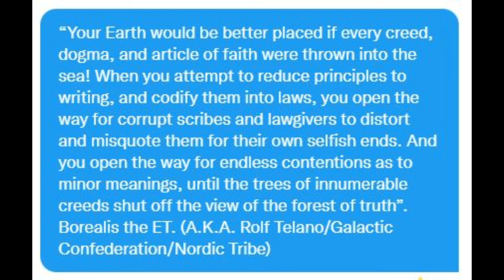3-1-2022 to 7-6-2022 Slide Show, Summary of Crafts.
I started seeing UFOs in 2007. I have encountered my different ET Races. I have seen many different types of crafts. Someday I hope to publish an account of relationships with these advance beings. I've been on board some of these ships but never in my solid physical body. When on board my body is put into a trance, or into a dream. My contact is telepathic. All the ET races I've met use a "thought technology" that shows up as solid physical or Orbs of light on my postings. I've experience missing time and distance. I had medical procedures. I've seen strange equipment that I couldn't understand.  I've see solid physical human looking ETs. I've seen physical gray's. I've seen being of pure light both white and multicolored. I've seen insect, rat, and salamander like ETs.  All I can say is their life style is much better than our earth. I've also been shown "strange animals like creatures" that inhabit Venus, Mars, The Moon, Jupitar and Saturn.